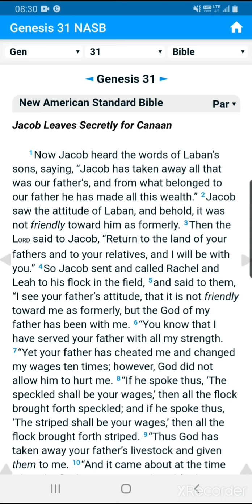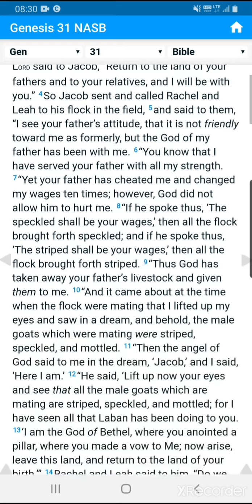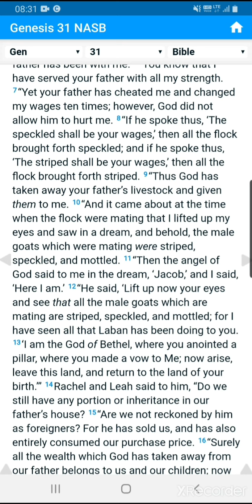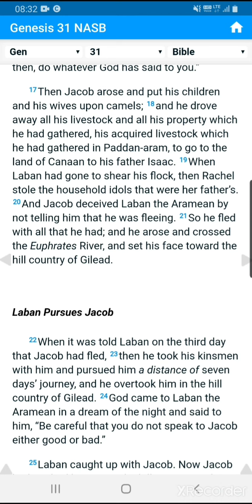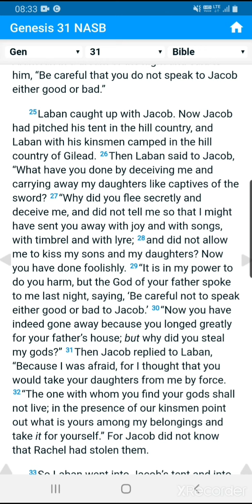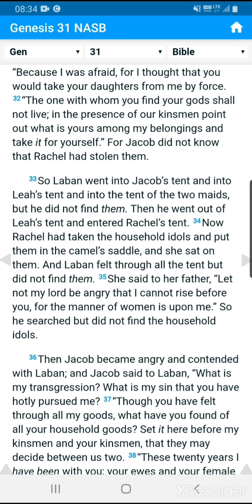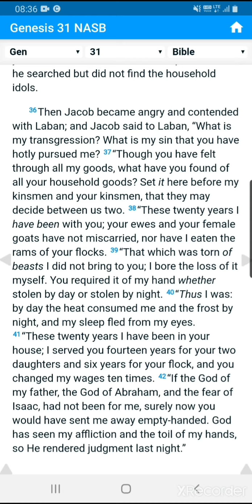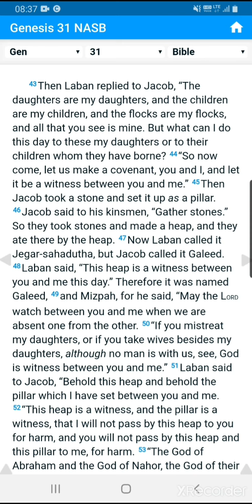1. 창세기 31 - NASB